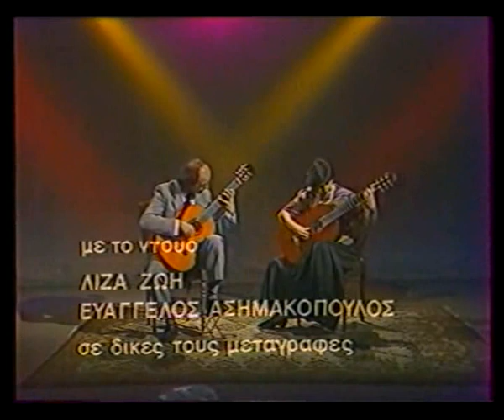Rare Guitar Video (1973) - Falla: Ritual fire dance - Evangelos & Liza guitar duo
Transcription by Evangelos & Liza
Edition: PANAS Music House